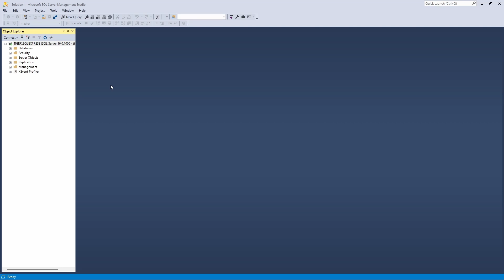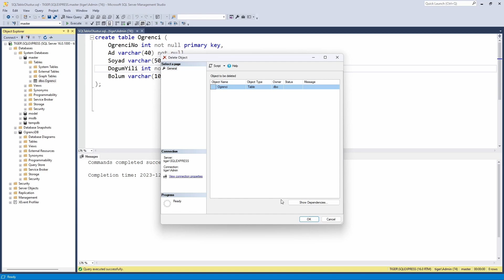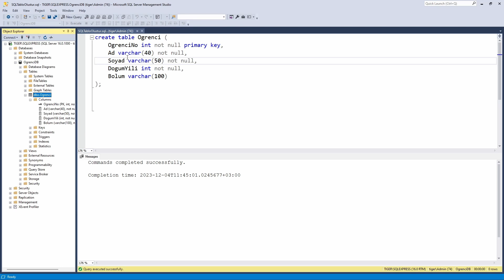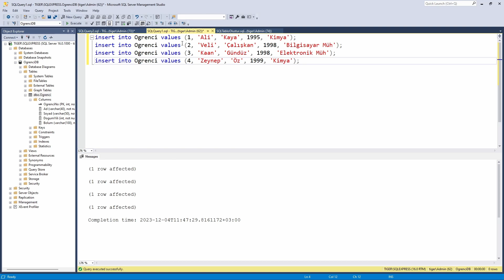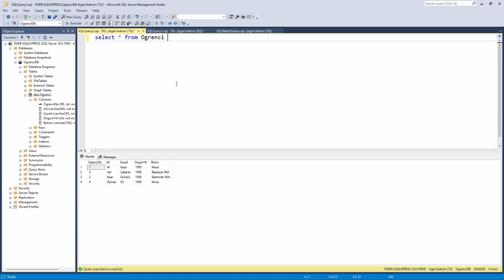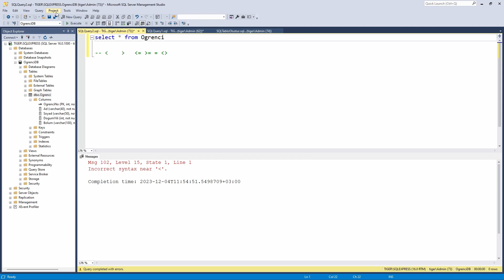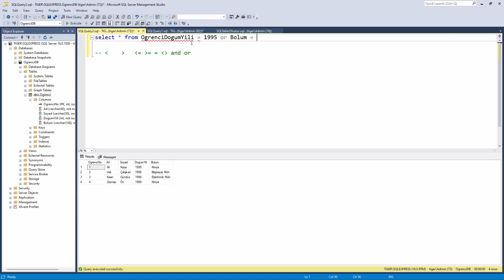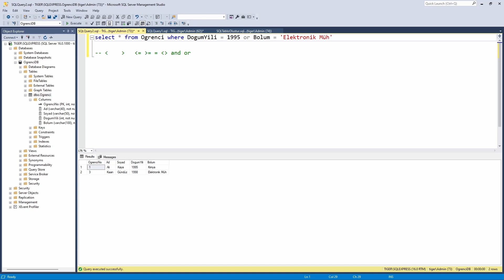SQL Dersleri : Microsoft SQL Server Eğitimi : SELECT ve WHERE Komutları | SQL Query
Sıfırdan SQL Dersleri - Veri Tabanı Yönetimi İçin Kapsamlı Eğitim Yazılım Dersleri SQL Dersleri : SQL Server ile SQL Eğitimi : SQL SELECT Bölüm 2 | SQL Query

Bu dersimizde SELECT ve WHERE komutlarını SQL Operatörler le birlikte kullanmayı öğreneceğiz.

sql başlangıç dersleri
sql database dersleri
sql dml komutları
sql server dersleri
sql komutları ve örnekleri

sqlserver SQL öğrenmek ve veri tabanı yönetimi konusunda uzmanlaşmak mı istiyorsunuz? Bu video serisi tam size göre! SQL dilini en temelinden başlayarak ileri seviyelere kadar adım adım öğretiyorum.

Her seviyeden programcı için uygun olan bu dersler, SQL dilini öğrenmek isteyen herkes için mükemmel bir kaynak. SQL’in temellerinden, gelişmiş sorgulama tekniklerine, veri tabanı tasarımından optimizasyon tekniklerine kadar her konuyu kapsıyoruz.

Ders Konuları:

SQL Nedir?
Veri Tabanı Temelleri
SQL Kurulumu ve Ortam Hazırlığı
Temel SQL Sözdizimi
Veri Tanımlama Dili (DDL)
Veri İşleme Dili (DML)
Veri Kontrol Dili (DCL)
SELECT Sorguları
WHERE Koşulları

Neden Bu Seriyi İzlemelisiniz?

Tamamen ücretsiz ve kapsamlı SQL eğitimi.
Pratik örneklerle öğrenme.
Sınavlar ve ödevlerle bilgilerinizi pekiştirme.

Ayrıca, yorumlarda sorularınızı ve görüşlerinizi paylaşabilirsiniz. İyi öğrenmeler! SQL Dersleri Oynatma Listesindeki Diğer Dersler: